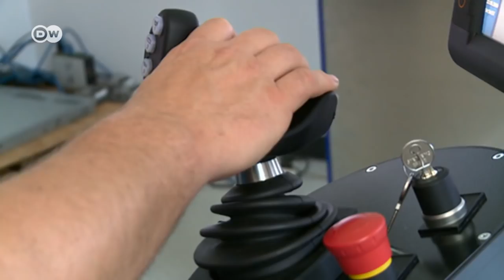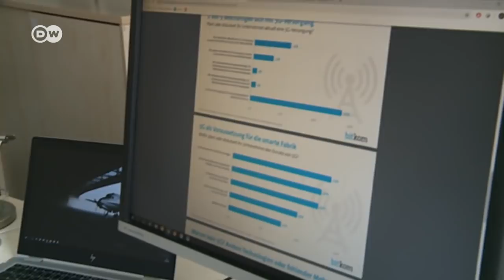El vehículo de la red 5G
La empresa química alemana BASF tiene a prueba seis camiones teledirigidos que cargan los depósitos y que hoy son controlados desde una sala por un trabajador, pero cuando la red 5G de la compañía esté lista podrán ser conducidos por si mismos.